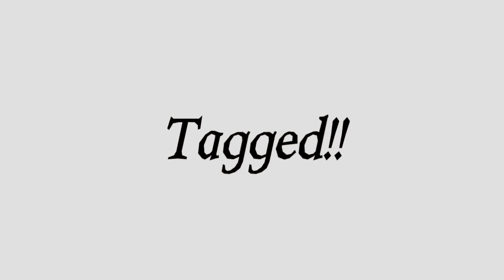Tagged!!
Tagged  for 35 questions here is my entry

MarcelStJean,  Graham (psychoticG) CaptnJohn

Questions:

Do you have a middle name?

What was your favorite subject in school?

What’s your favorite drink?

Favorite song at the moment?

What would you name your children?

Do you participate in any sports?

Favorite Book?

Favorite Colour?

Favorite Animal?

Favorite perfume/cologne?

Favorite holiday?

Have you graduated High School?

Have you been out of the country?

Do you speak any other Languages?

Do you have any siblings?

What’s your favorite store?

Favorite Restaurant?

Did you like school?

Favorite YouTubers?

Favorite Movie?

Favorite Tv show?

Favorite OS of choice?

What phone do you have?

What is your favorite word?

What is your least favorite word?

What turns you on?

What turns you off?

Favorite curse word?

What sound or noise do you love?

What sound or noise do you hate?

What profession other than your own would you like to attempt?

What profession would you not like to do?

If heaven exists, what would you like to hear god say when you arrive at the Pearly Gates?

Favorite daddytechent video?